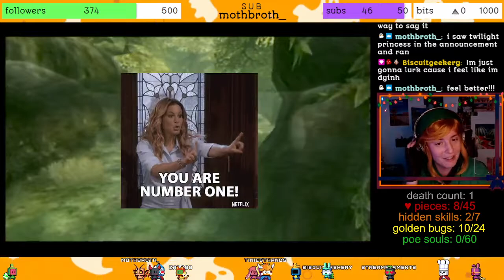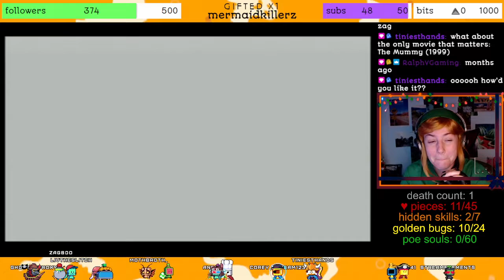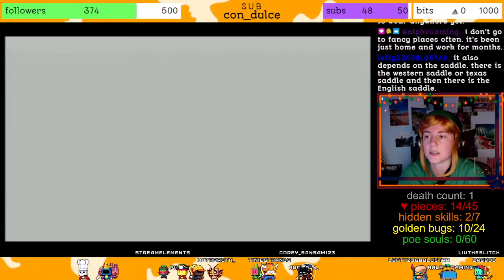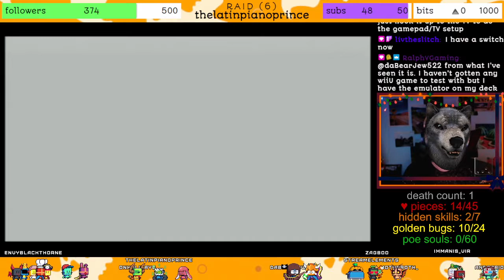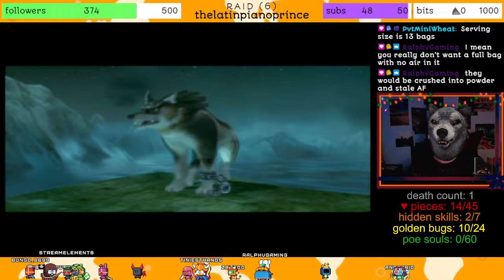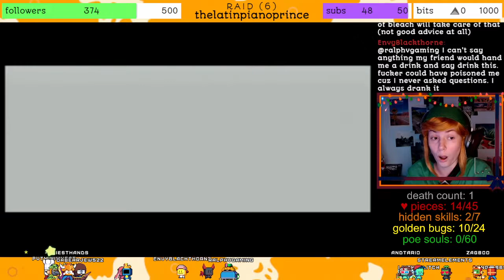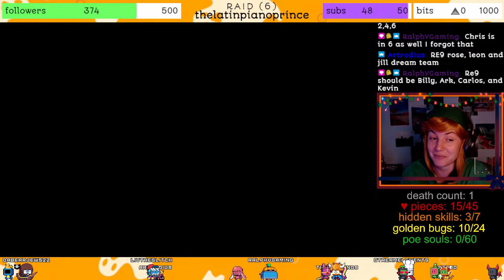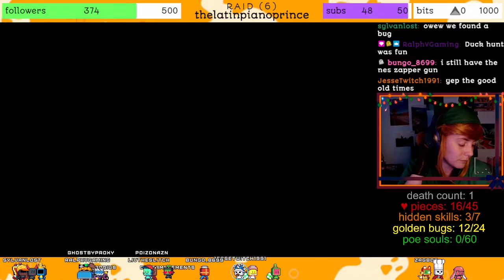LoZ:TP (3/12) how do YOU pronounce lanayru? ╮(╯▽╰)╭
we steal a lot hearts tonight on this installment (literally, we find so many heart pieces) and we rack up some more golden bugs too! we get ourselves all primed and ready for the next leg of this adventure, and spend way too much time looking for lantern oil.